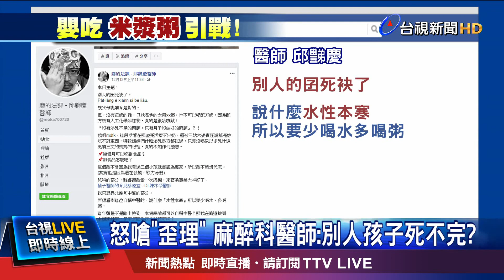怒嗆"歪理" 麻醉科醫師:別人孩子死不完?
餵食新生兒可別胡亂聽信偏方！網路上最近出現一名自學中醫的民眾，不只出書推廣米漿粥，甚至提到嬰兒剛出生就能喝，甚至聲稱 自古以來，英雄豪傑，都是喝米湯長大，引起各領域名醫痛斥一派胡言，婦產科醫師表示，新生兒最好還是以餵食母乳為主，如果只單純吃米漿粥，可能會造成營養不良，千萬不要聽信來路不明的餵養方法。